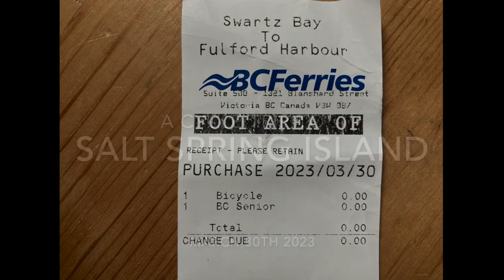Salt Spring March 30 2023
a day out on my E-Bike to visit Ruckle Provincial Park on Salt Spring Island.